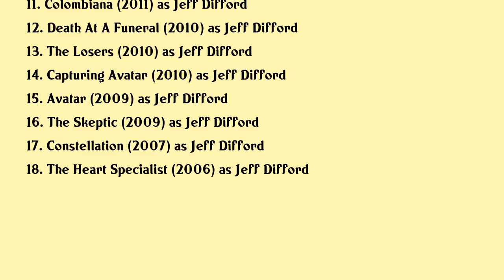Matt Hobby Movies list Matt Hobby| Filmography of Matt Hobby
Matt Hobby Full Movies List Filmography of Matt Hobby

Latest movies of Matt Hobby are:

1. Avatar 5
2. A Story Takes Flight
3. Justine
4. The Emperors Newest Clothes
5. Triple Kiss
6. Guardians Of The Galaxy Vol 2
7. Young Sheldon
8. Quantum Is Calling
9. Out Of The Furnace
10. The Words
11. Colombiana
12. Death At A Funeral
13. The Losers
14. Capturing Avatar
15. Avatar
16. The Skeptic
17. Constellation
18. The Heart Specialist

Complete list of movies acted by Matt Hobby are in this video.

Please Comment down your favorite movie of Matt Hobby